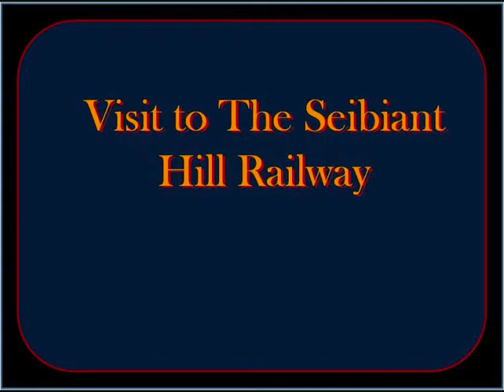Rails in Wales1- The SHR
On a holiday to my Aunt's and Uncle's house in Wales many a railway was visited so I am trying to put rhem all into video format on youtube. Here is no1 the SHR belonging to SillyBillyFR. A great day was had although many problems were faced such as the rear pony truck fowling the curves due to dogy reguaging! Thus my accucraft excelsior was run as an 0-4-0! There are many bloopers and spectacular derailments that will make video 1.5 so keep looking out for it!